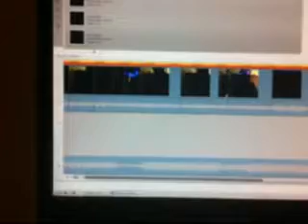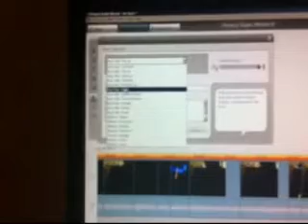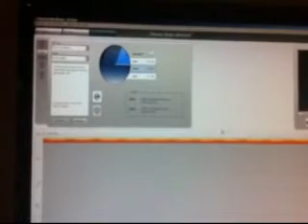Pinnacle Studio 12 Ultimate Review - Making A Music Video 2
This is a review video of Pinnacle Studio 12 Ultimate to show you how easy it is to make music videos. This video editing software is now available for under $40.

In this video, I used the "Electra" setting.